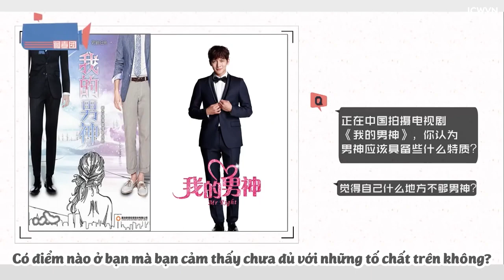[Vietsub] Ji Chang Wook chia sẻ cảm giác khi tham gia Running Man =))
Translator: Thiên Ân | Timer: Quỳnh | Editor + Encoder: HN